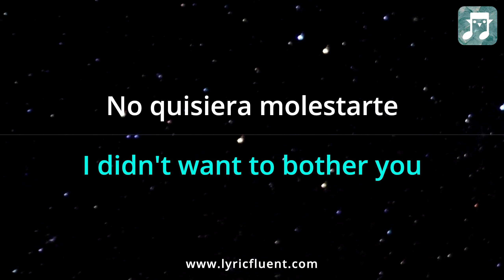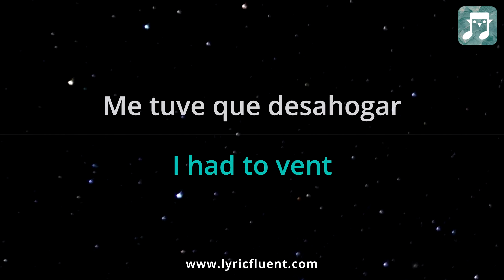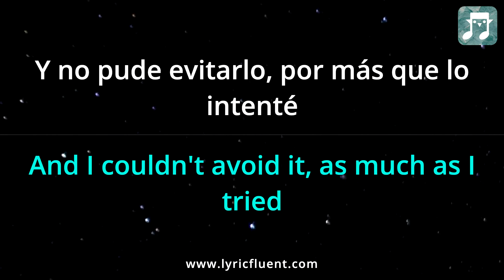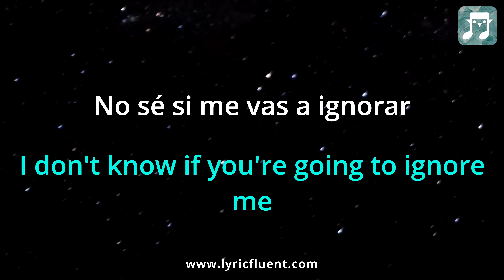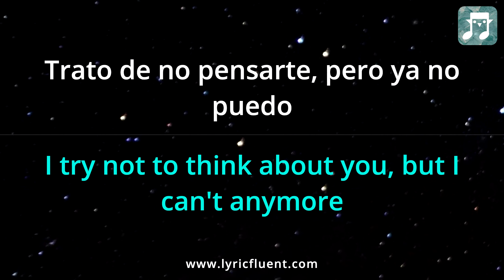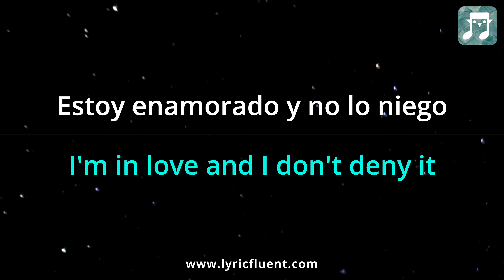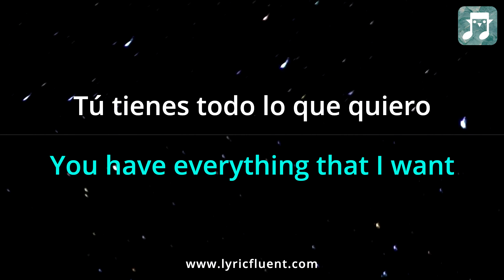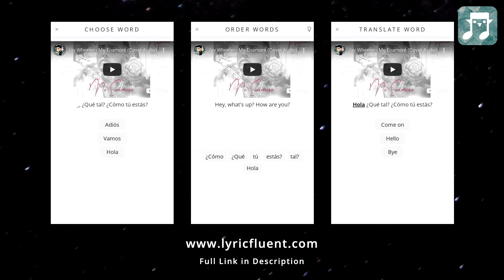Jay Wheeler - Me Enamoré Lyrics English Translation - ft DJ Nelson - Dual Lyrics English